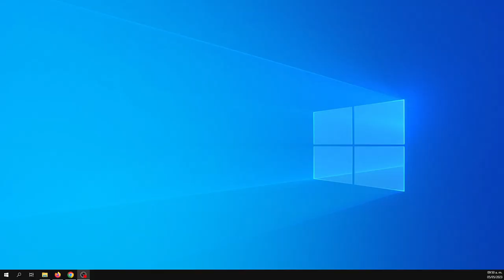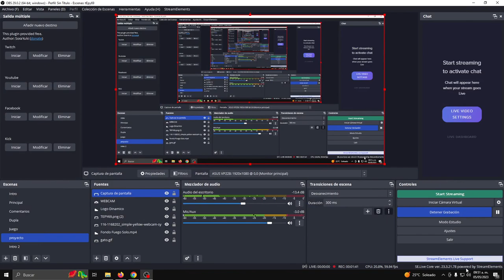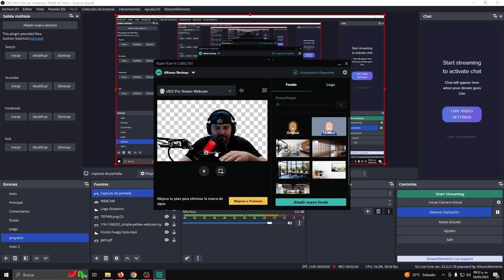Cámara transparente sin fondo croma!!